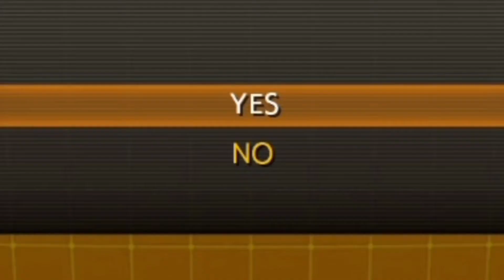Idiot GamerZ (Episode 14): The Rise of CoomMan